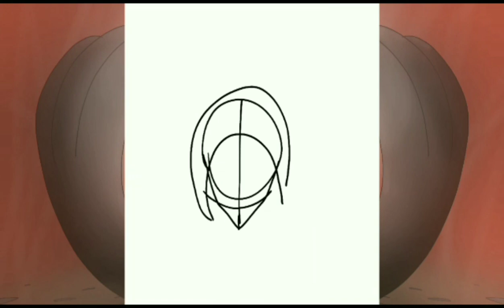Anise Attack! - Artfight Timelapse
Second Artfight attack! Im still going with these today til i finish them all!